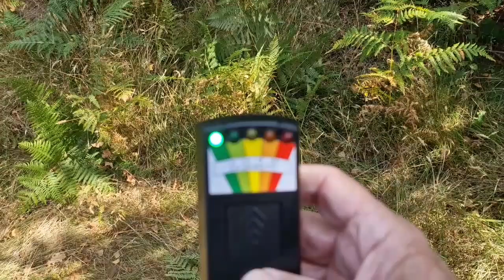Exploring The Secrets Of Rendlesham Forest: Ufos, Aleister Crowley, Boudica, And Beyond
The video includes a walk in Rendlesham Forest with "Alex Lovelock, Paranormal."
 Over the years, mysterious things have happened in Rendlesham Forests, such as spirits, ghosts, aliens, Aleister Crowley and  Boudica. Rendlesham Forest is most famous for the December 1980 UFO landing.